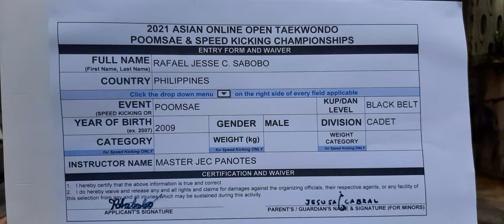RAFAEL JESSE SABOBO,PHIL,1st DAN,CADET,FINALS,P1